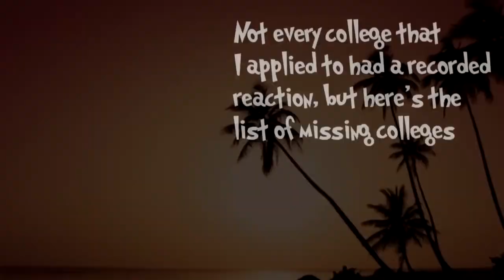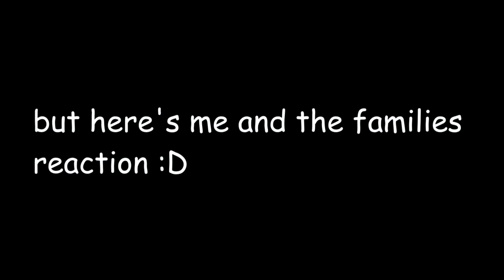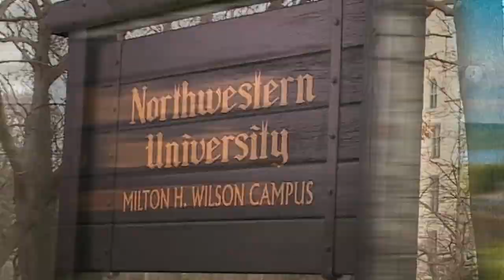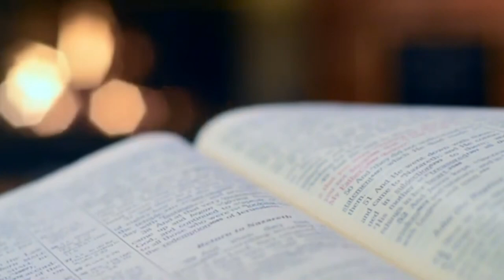COLLEGE DECISION REACTIONS 2020 (30 SCHOOLS!) / Harvard, Yale, Princeton, Cornell, UPenn, + more!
Editor's note: want me to edit your video(s)? check my fivver out for details!
So wow! This is my first youtube video, and it was super fun being able to record my whole college process from beginning to end! With the help of my friend Michael, we put together this video with my reactions from a good portion of my schools as well as some general tips and thoughts for future applicants!

In the end though, I'm super thankful for everyone that supported me throughout this whole thing, because without them, I know for sure that I wouldn't have been able to do this. Very thankful for my family, my friends, my teachers, among others for listening me ramble about college stuff for months! Special shout-out to r/A2C on Reddit for being such a great place for anyone with questions about college to go!